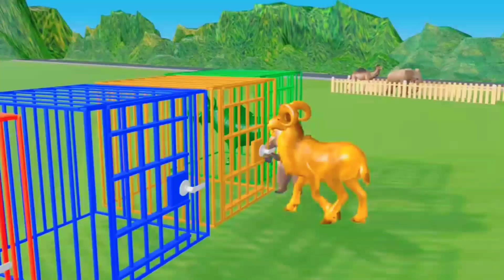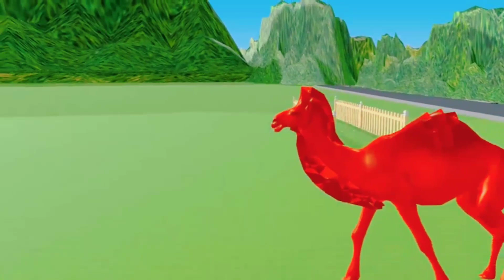Paw Patrol Ultimate Rescue - Mighty Pups On A Roll